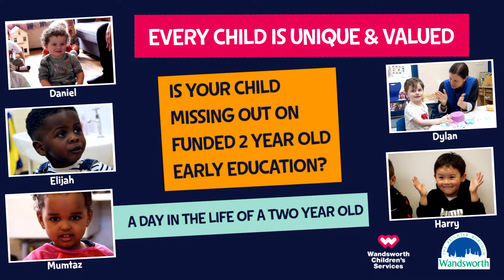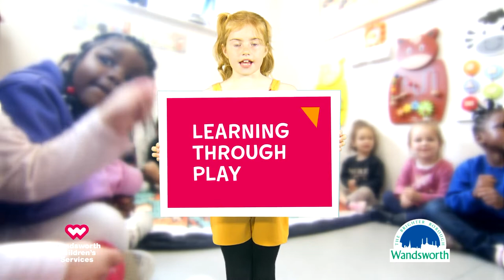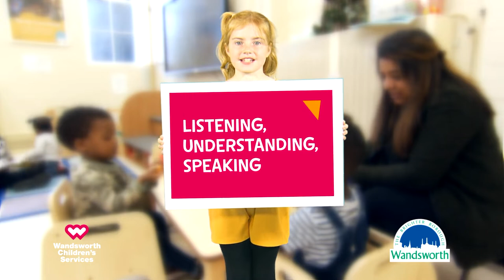A Day in the Life of a 2-Year-Old - URDU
Find out about the benefits of early education - this video is translated into Urdu.